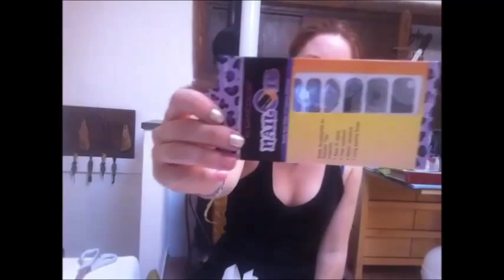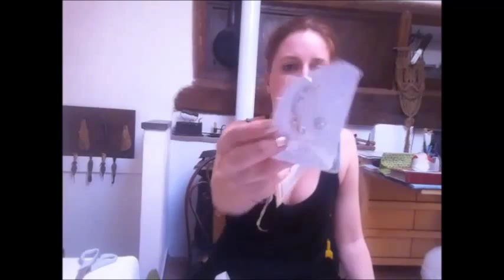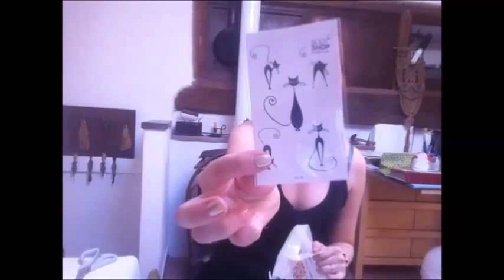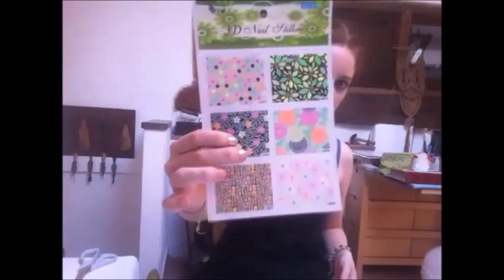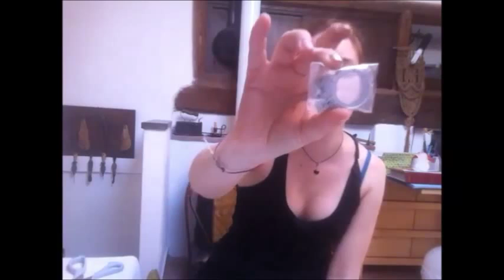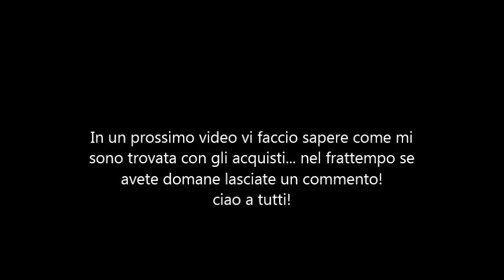Acquisti da Miss A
caio a tutti.,
ecco un acquisto epico da miss a... epico per il numero di acquisti e epico per gli imprevisti!
se avete domande lasciate un commento!
buona visione!